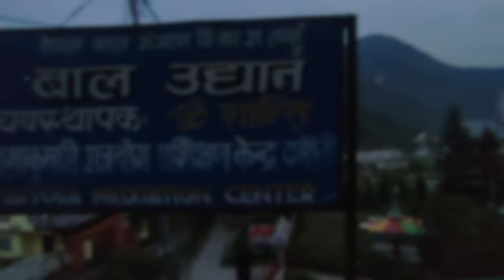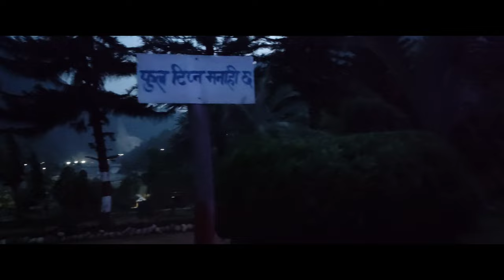ktm jhadai night bus ma/damauli park gumdai/welcome to hemjakot mohanraj@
tq♥️